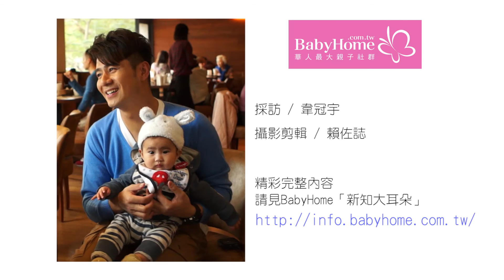郭彥均：不要為了孩子而犧牲夫妻的感情【BabyHome人物專訪】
採訪：韋冠宇｜攝影剪輯：賴佐誌
在速食愛情當道的年代，兩個人的感情經得起時間、空間的考驗而走得長久，似乎成了一種艱鉅的挑戰。郭彥均和小豬（陳瑋珊）從交往到走入婚姻，經過了十年的時間，感情熱度依舊，還因為女兒圓圓的出生成了三口之家，常可見到夫妻在臉書上曬幸福。對於維持感情的關鍵，郭彥均很確定地說：「因為我們都是只想要簡單生活的人……」

☆採訪／韋冠宇
☆攝影剪輯／賴佐誌